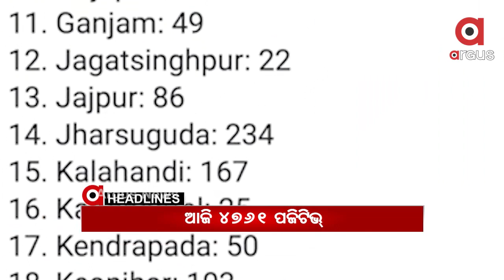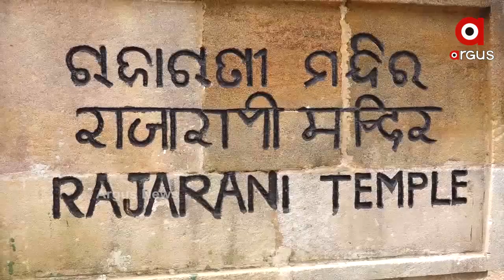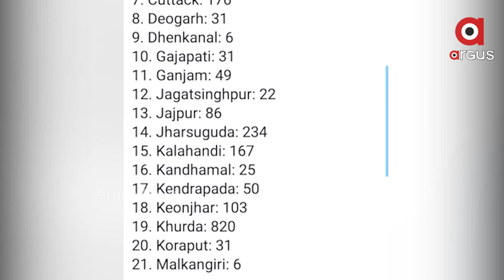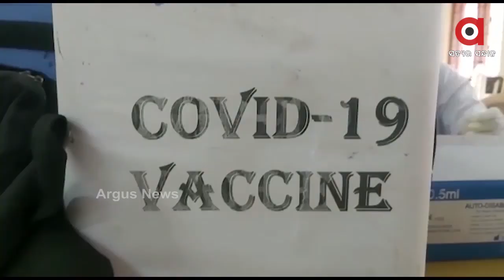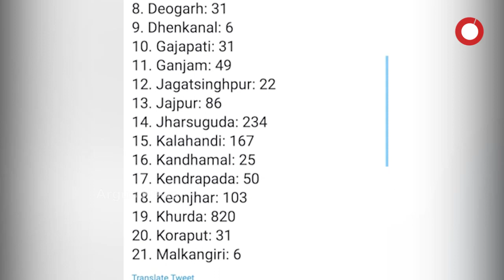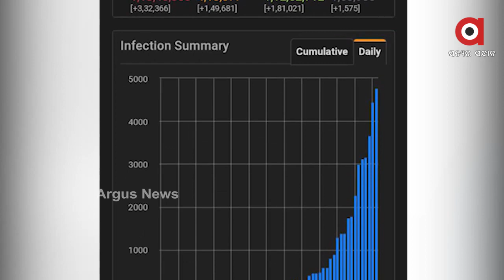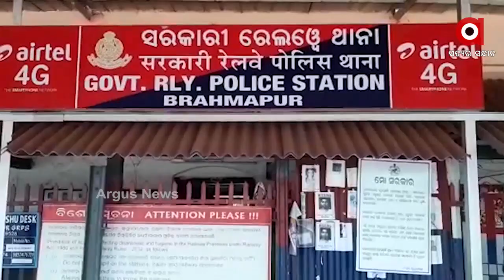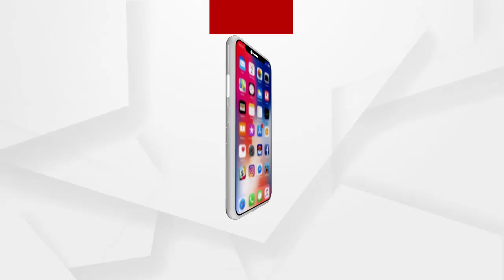Argus Update News 4Pm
ଆରଟିଆଇ କର୍ମୀ ସର୍ବେଶ୍ୱର ବେଉରାଙ୍କୁ ବୋମାମାଡ଼ ଘଟଣା...
ଜେଲରୁ ମୁକୁଳିଲେ ନାଗା ସାଧୁ ବୈଷ୍ଣବ ପୁରୀ...
ପୁଣି ରାଜଧାନୀରେ ବନ୍ଦ ହେଲା ଧାର୍ମିକ ଅନୁଷ୍ଠାନ...
ସଟଡାଉନ ବେଳେ ରାଜ୍ୟରେ ବନ୍ଦ ରହିବ ଭ୍ୟାକ୍ସିନେସନ...
ଅରୁଣଙ୍କ ରୋଷର ଶିକାର ହେଲେ ସୌମ୍ୟ.
ଜେଲର ଅପରାଧ ଦୁନିଆକୁ ନେଇ ସରକାରଙ୍କ ଉପରେ ବର୍ଷିଲା ବିଜେପି.
କରୋନା କାଳରେ ପରୀକ୍ଷା ସସପେନ୍ସ.
5 ହଜାର ମୁହାଁ ସଂକ୍ରମଣ...
ଆଜି ଟିକା ଉତ୍ପାଦନକାରୀଙ୍କ ସହ ପ୍ରଧାନମନ୍ତ୍ରୀ ଗୁରୁତ୍ବପୂର୍ଣ୍ଣ ବୈଠକ...